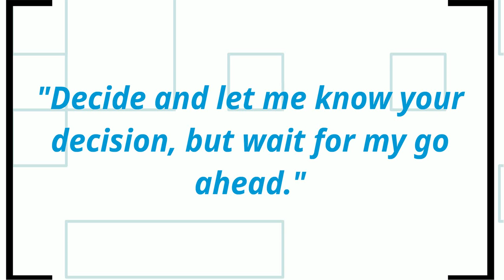levels of delegation